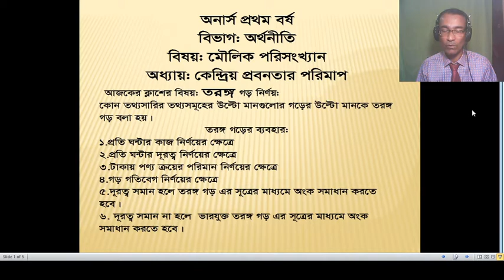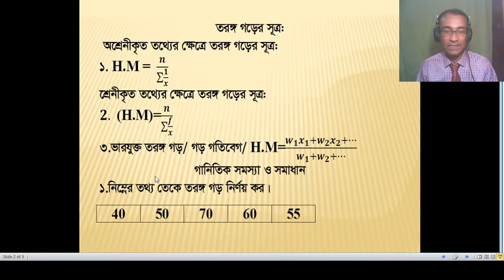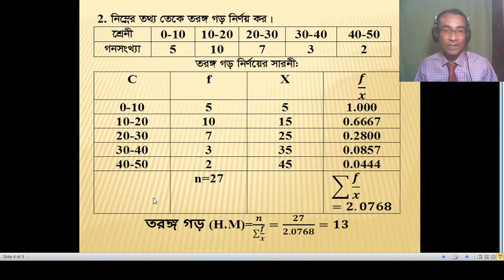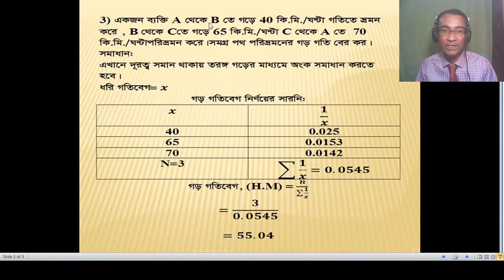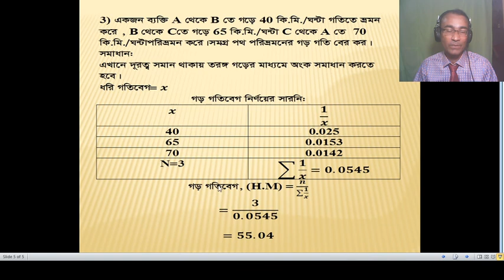How To Calculate Harmonic Mean Use Of harmonic Mean Harmonic mean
কিভাবে তরঙ্গ গড়ের অংকের সমাধান করা যায়?

how to find the harmonic mean between two numbers,
harmonic mean in Bengali,
harmonic mean example,
harmonic mean statistics,
statistics harmonic mean,
how to learn harmonic mean,
তরঙ্গ গড়ের অংকের সমাধান,
তরঙ্গ গড়  নির্ণয়,
তরঙ্গ গড় কি?,
তরঙ্গ গড়ের বৈশিষ্ট্য,
তরঙ্গ গড়ের ব্যবহার,